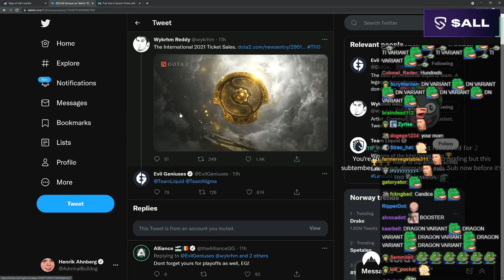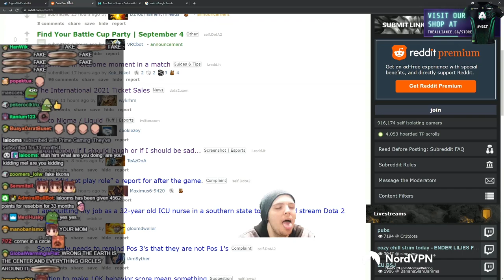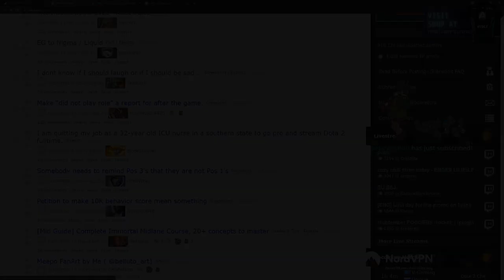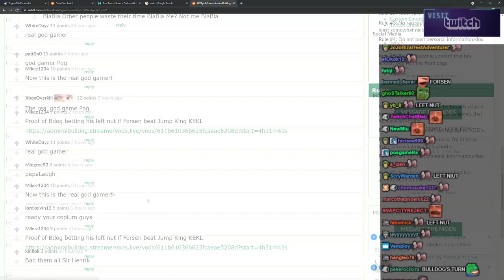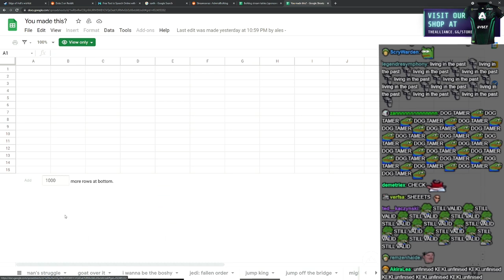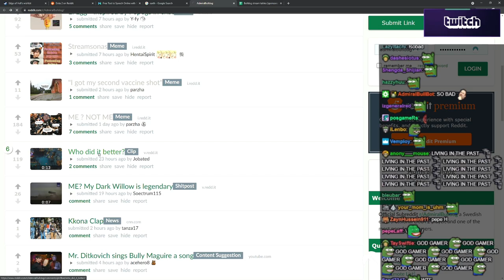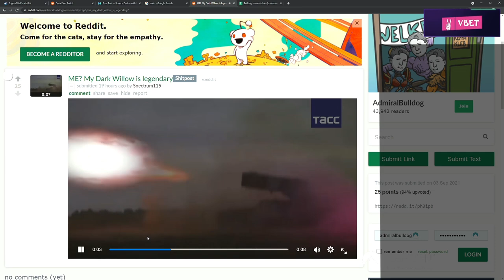Bulldog vs Reddit: Forsen Finished Jump King, So What?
ADMIRALBULLDOG  BULLDOGRANTS BULLDOGVSREDDIT FORSEN JUMPKING